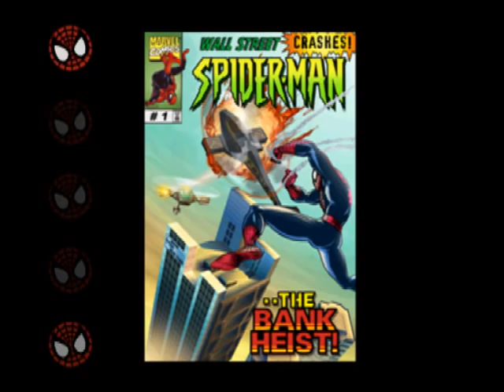Let's Play Spiderman (Ps1) with Daniel - Level One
Ps1, Stan Lee, and TWO SPIDER- MANS! What more could anybody ever ask for?

This game is owned by Activision, marvel, and neversoft. Please support the official release
SHTUFF TO CHECK OUT: